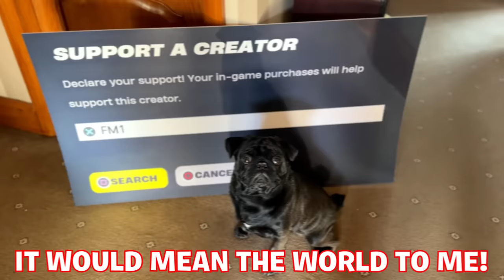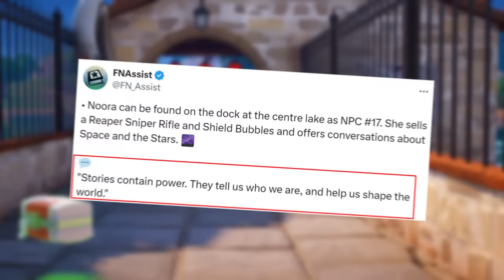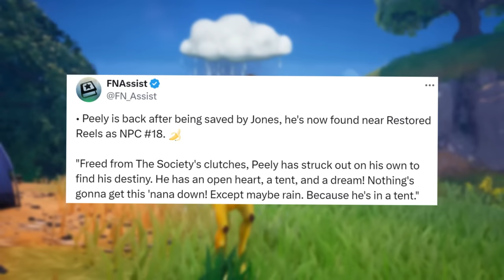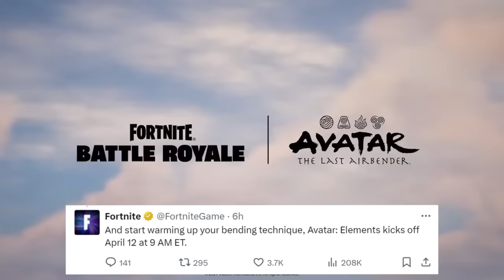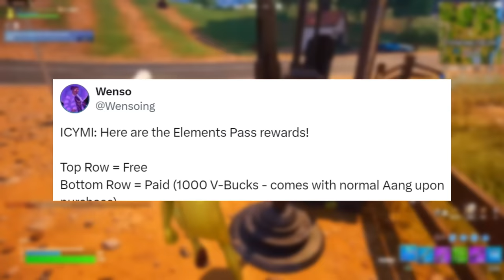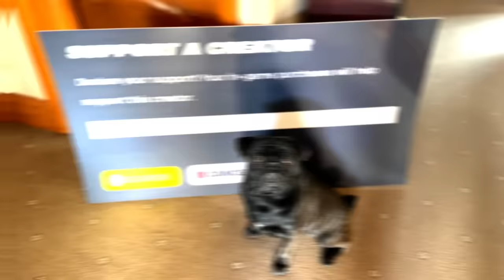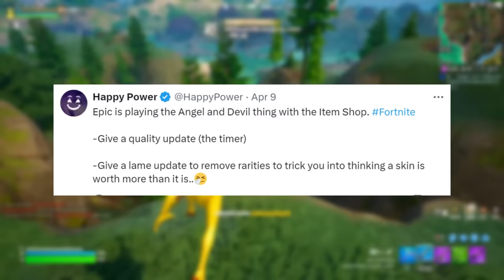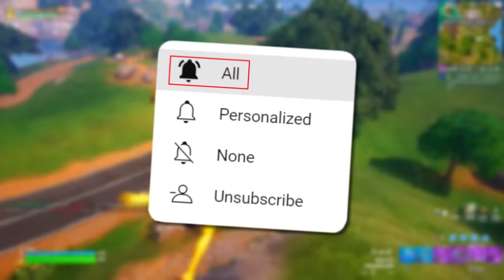FREE AANG SKIN is NOW AVAILABLE!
🔴 Previous Videos 🔴